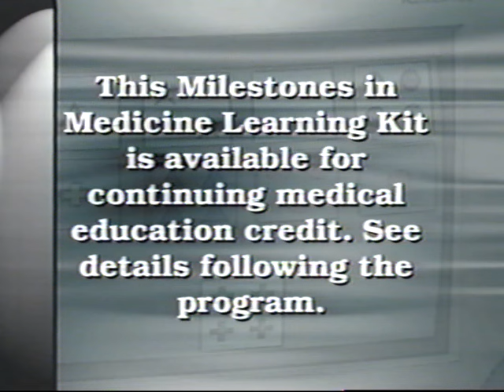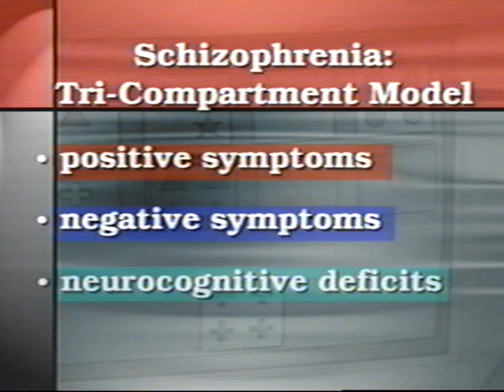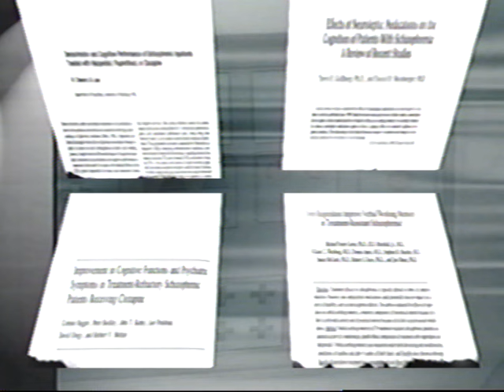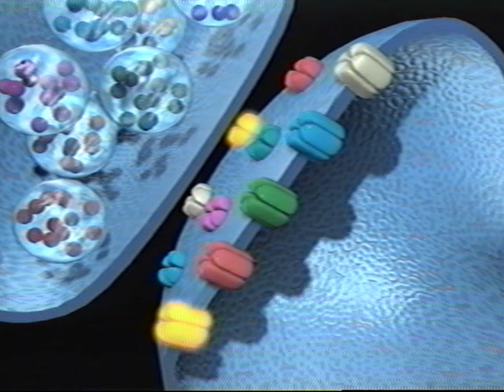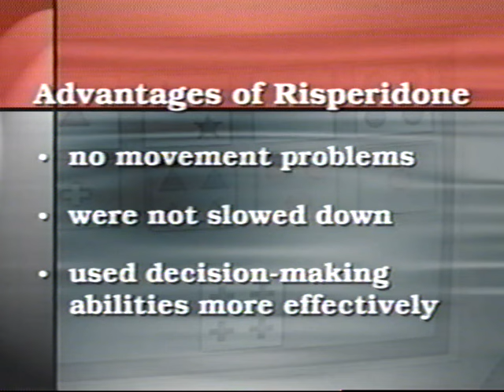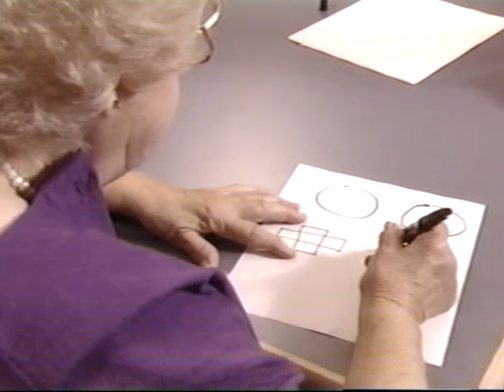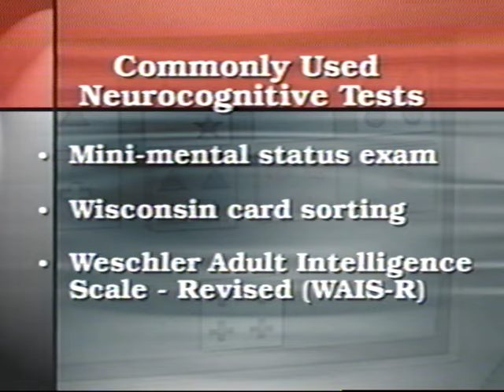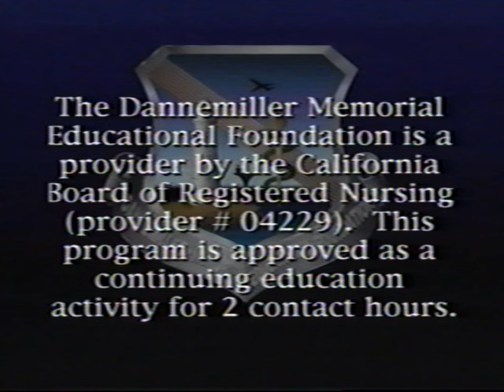"Heralding a New Era Vol. 3 Pt. 1: Preserving Cognitive Function in Schizophrenia Implications" VHS